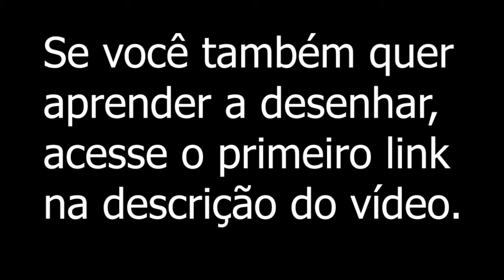Speed Drawing Astronauta - Desenho para Tattoo | LINE ART OFICIAL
lineart.com.br Aprenda Desenhar com este método

Speed Drawing - Desenho Astronauta para fazer Tatto.

Desenho feito por encomenda, uma boa sugestão para você fazer sua Tatto exclusiva.

Se você também quer aprender a desenhar e não sabe por onde iniciar, ou ainda se já desenha alguma coisa mas não consegue sair do lugar, Nós do Desenhos Anime vamos deixar aqui abaixo o link para você conhecer esse método de desenho que já ajudou muitas pessoas a saírem do absoluto Zero e ir para os níveis profissionais como desenhista.